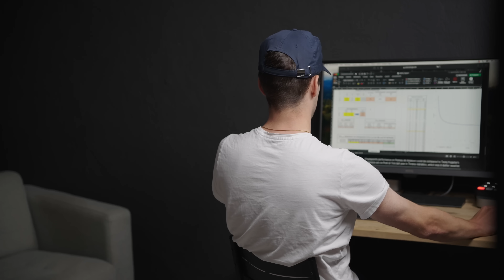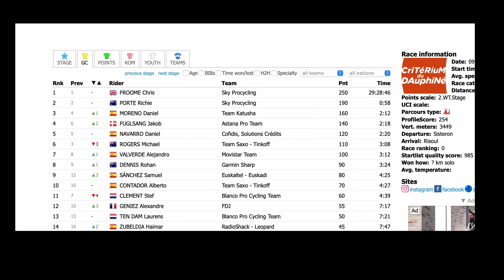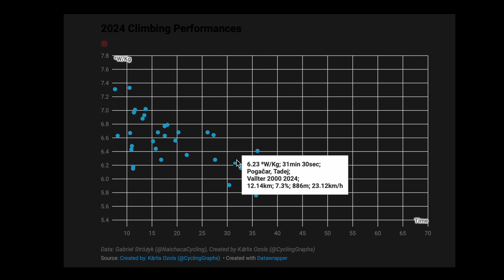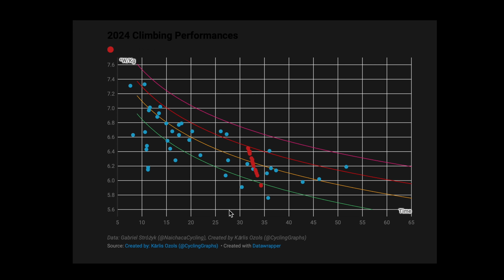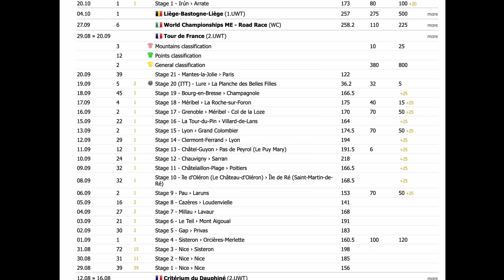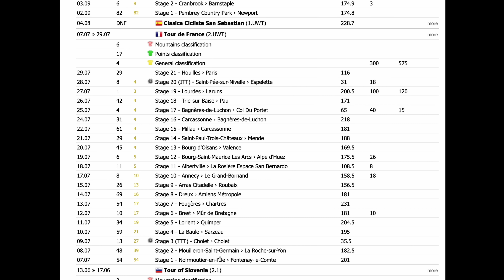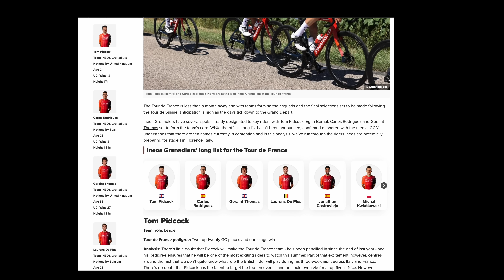Primož Roglič gewinnt die Tour de France 2024! I Wieso unser Tour Favorit?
Primož Roglič soll die Tour de France 2024 gewinnen?
Das klingt doch zu verrückt! Ja das kann sein, aber so ganz unbegründet ist diese doch mutige Behauptung nicht!

Wieso der Slowene gegen Pogacar und Vingegaard dieses Jahr erfolgreich könnte, das erfahrt ihr im neuen SCYENCE Tour Video!

00:00 - Intro
00:48 - Dauphine als Formcheck
01:40 - Roglič so schnell wie Pogacar?
03:02 - Je kürzer desto Vingegaard?
03:40 - Statistiken für Rundfahrten!
06:00 - Faktoren für Roglič Sieg!

🚴🏻‍♂️ Wir können dich in deinem Training begleiten - Melde dich!

Verbessere deine Rennperformance mit unseren Trainingsplänen!